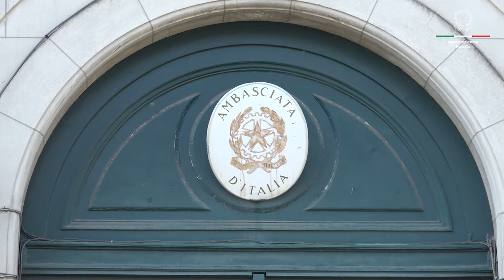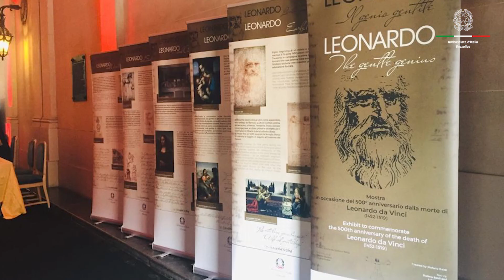P.I. TV - Festa della Repubblica, il messaggio dell'Ambasciatrice Basile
Bruxelles (Belgio) - Videomessaggio dell'Ambasciatrice italiana a Bruxelles, Elena Basile, in occasione della Festa della Repubblica